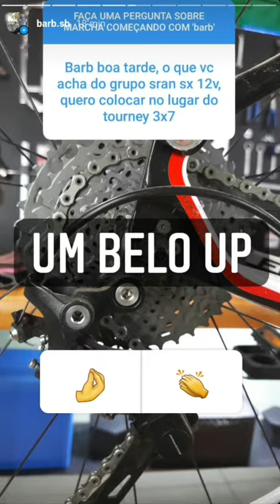É Esse O Problema?? Respondi no Insta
CURSO MECÂNICA DE BICICLETAS . COM